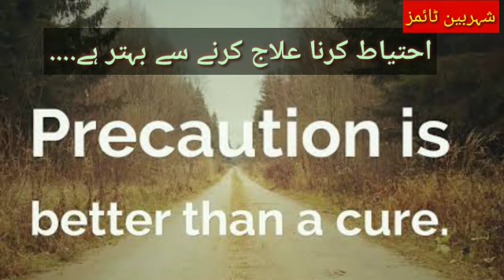Must watch Video COVID-19 : Precaution is better than cure